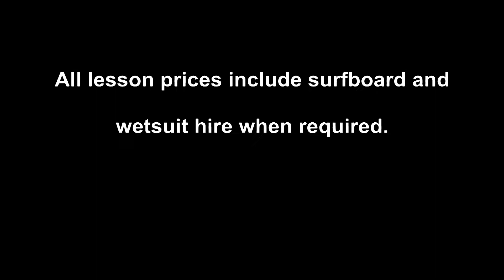Piha Beach Halloween Lesson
Some days are better than others and Halloween was special. In this video are Piha Surf School students, some of whom are enjoying their first term of 'after school lessons'.